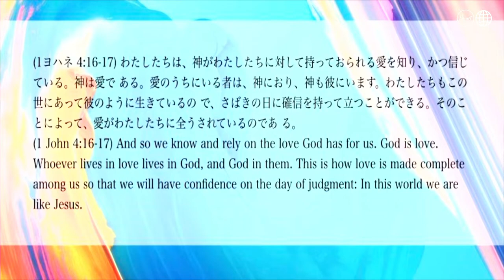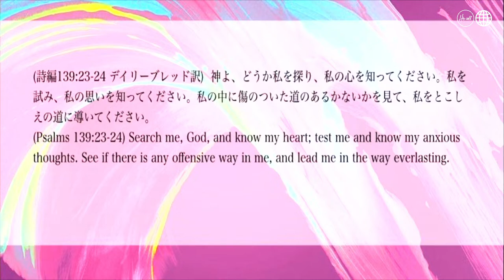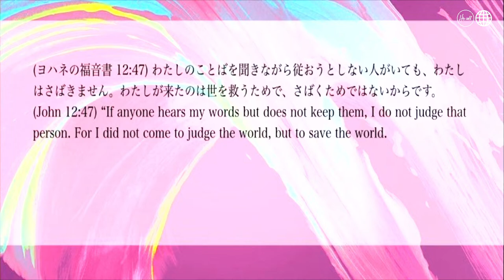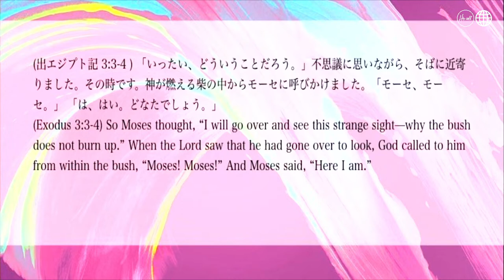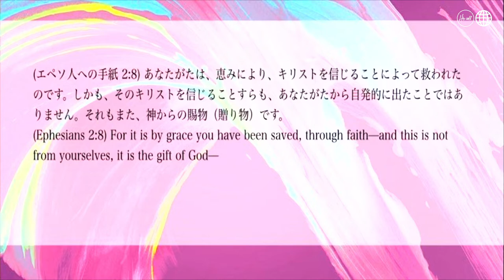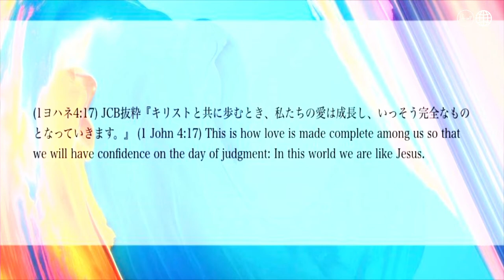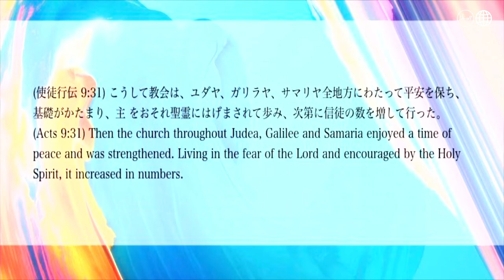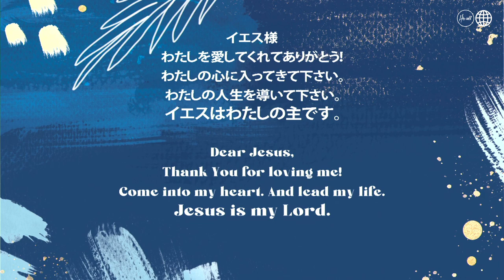キリストと愛で結ばれて Tied Together with Christ by Love 中村亜也加 氏 Mrs.Ayaka Nakamura